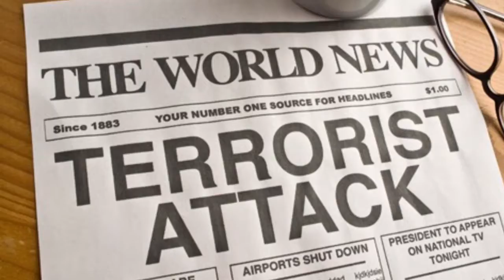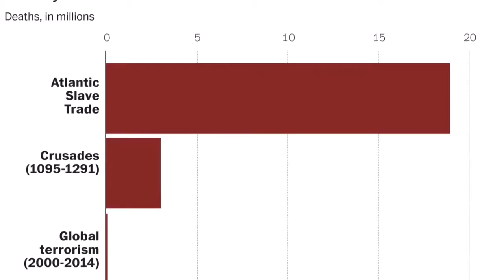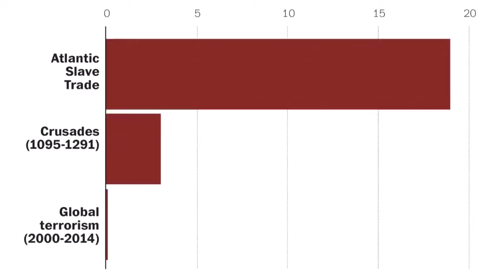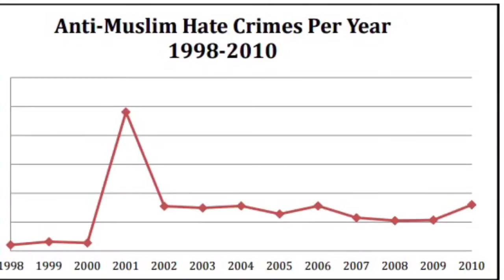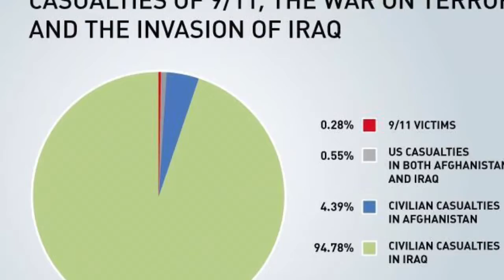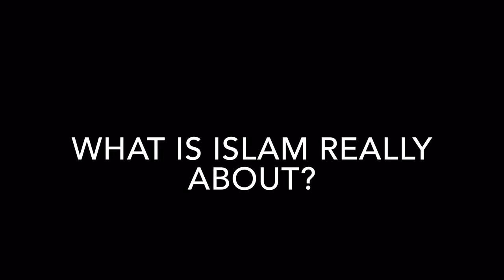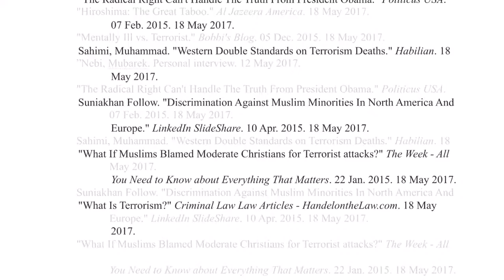Portrayal of Muslims In The Media. Mustafa Al Bahaderi Period 3